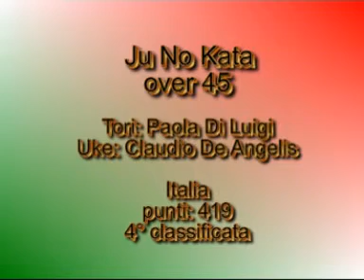6° CAMPIONATO EUROPEO DI KATA 2010 - JU NO KATA OVER 45 - 4° CLASSIFICATI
TORI: PAOLA DI LUIGI - UKE: CLAUDIO DE ANGELIS (ITALIA)
PUNTI 419